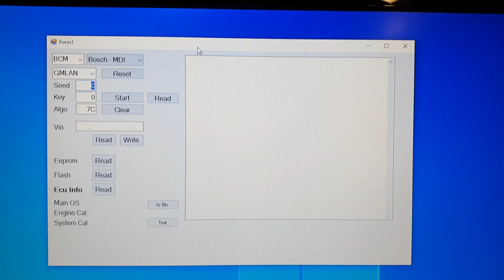Vz e55 code reader